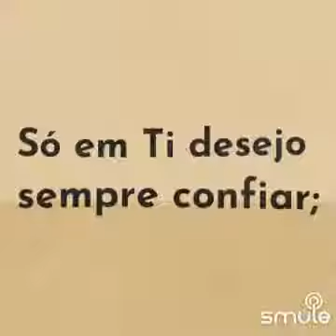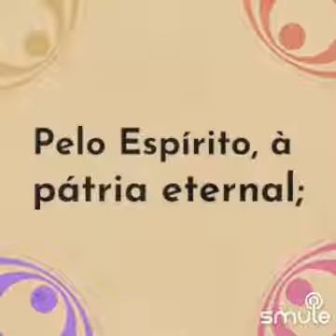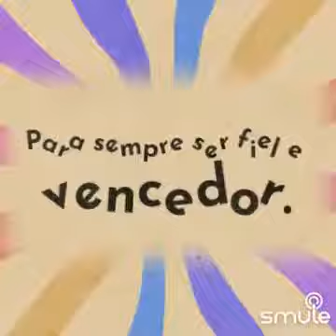hino 29, "Senhor Jesus, tu és o meu rochedo" clarinete acompanhando playback orquestrado 🎶🎵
Ouça-me cantando "Hino 29 - Senhor Jesus,Tu és o meu Rochedo" no